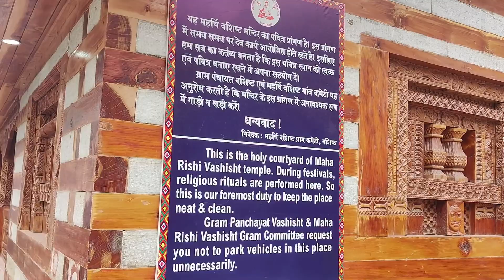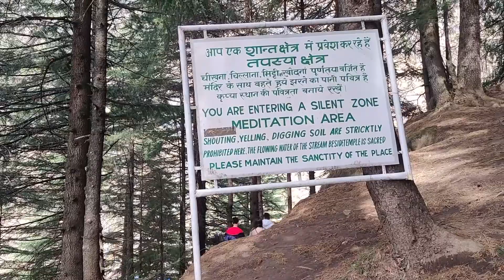Jogini Waterfall Manali || Jogini Waterfall Trek March 2024 || Manali Tourist Places